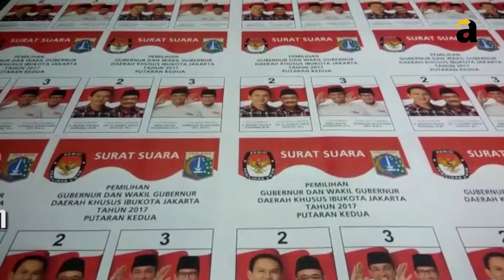Pengesahan Cetak Surat suara Pilkada DKI Putaran dua